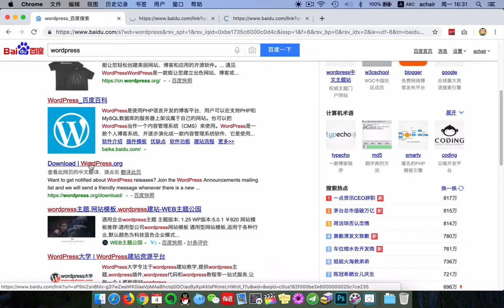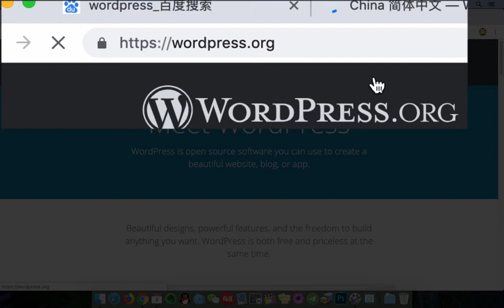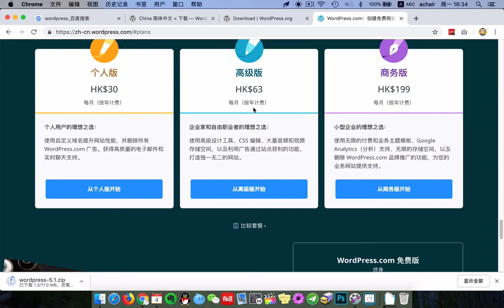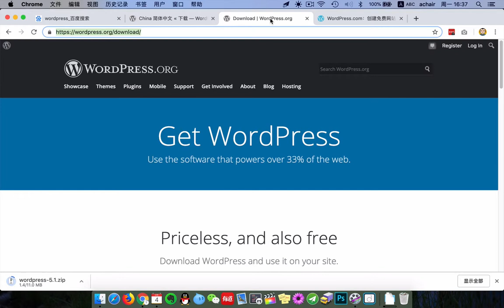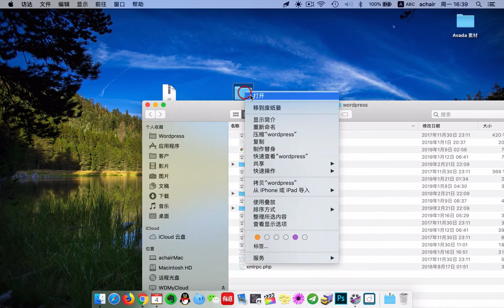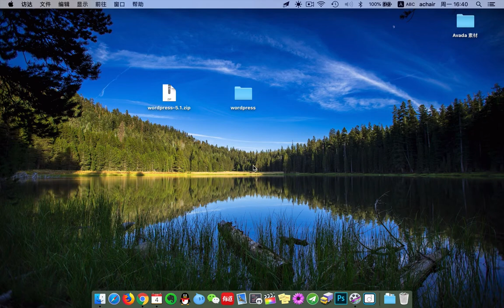获取WordPress以及org与com的区别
大家好，非常感谢 选择achair制作的Avada主题教程。相信有很多同学多少了解过WordPress，看过WordPress主题做的网站，比如Avada主题，这种方式做网站，不需要编程经验，不需要修改代码，可以做出像主题的英文演示站，那种非常漂亮、国际范的响应式网站，而且这种网站建设的效率很高，成本低，以后的网站维护方便。